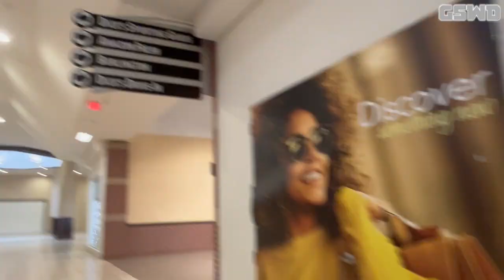Outing Mode: Episode 4 - The Commons Mall in Federal Way, WA (February 3rd, 2024) | GSWD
In this episode of Outing Mode, We are walking to The Commons Mall in Federal Way, WA

The Commons Mall has some many stores Including:
- Accessories
- Apparel/Children
- Apparel/Men & Woman
- Apparel/Men's
- Apparel/Women's
- Bath, Health, and Beauty
- Cards, Gifts, and Books
- Department Stores
- Dine Out
- Electronics
- Food Court
- Food Specialty
- Housewares & Home Furnishings
- Jewelry
- Leather and Luggage
- Restaurants and Fine Dining
- Services
- Shoes
- Specialty
- Sporting Equipment & Apparel